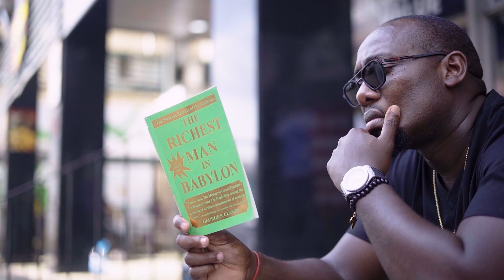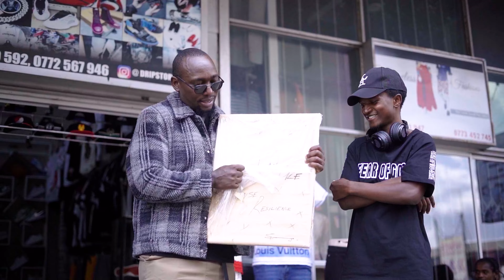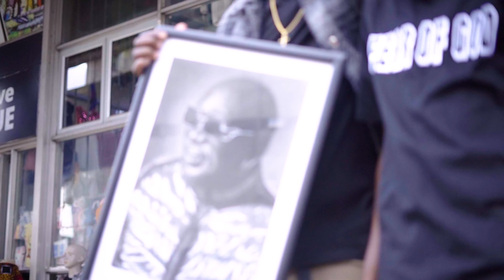GZE - Unauthorized Gift {Official Medley Video}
performance medley of freestyles run over a variety of some of the biggest records in the Zimbabwean music industry.